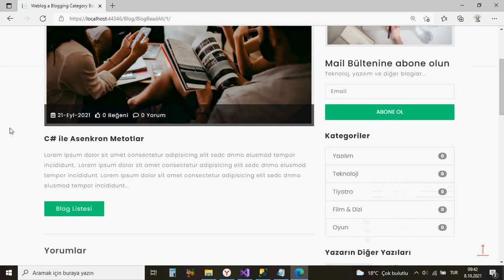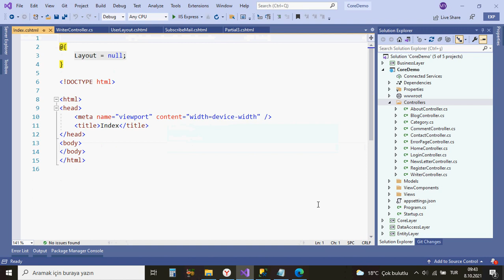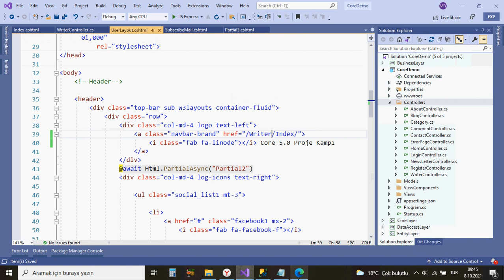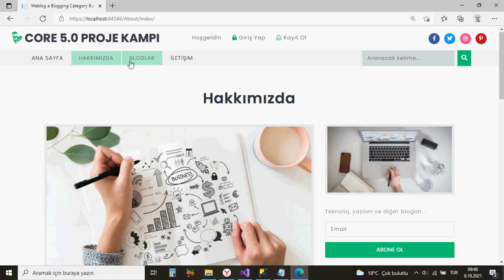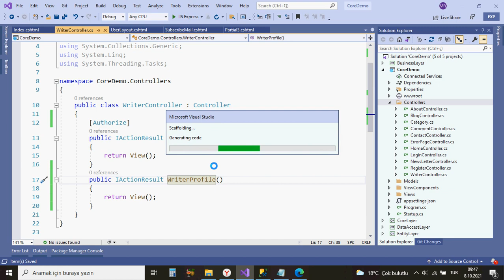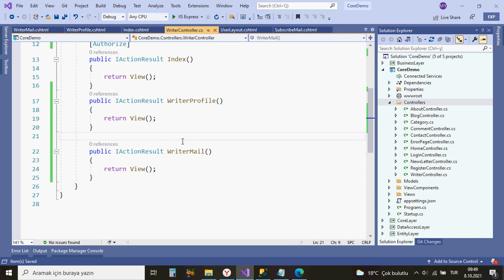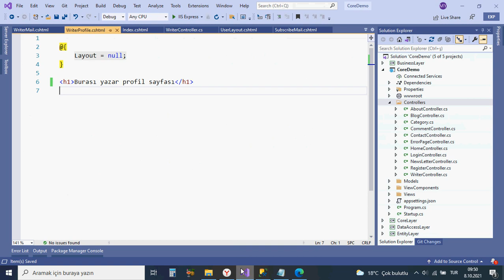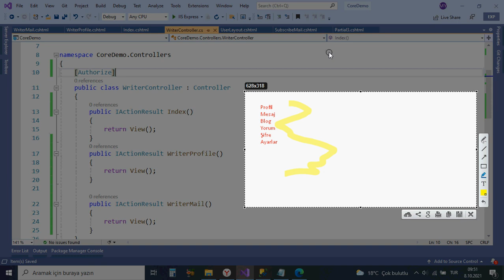#44 Asp.Net Core 5.0 Proje Kampı Authentication Ve Controller Seviyesinde Authorize